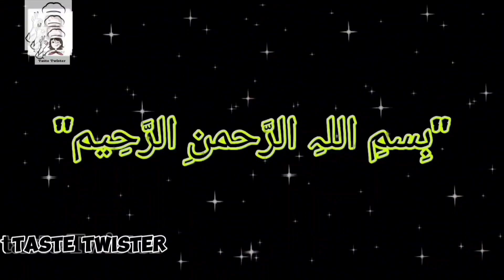How to make Processed Cheese at home Homemade Cheese Recipe By Taste Twister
Ingredients:

Vinegar 3-4 Tbs

how to make cheese, cheese recipe, making cheese, cheese making process, how to make american cheese, processed cheese how it's made, how to make processed cheese, how to make cheese at home, processed cheese, processed cheese recipes, processed cheese pizza, processed cheese vs mozzarella cheese How do you make cheese step by step? What are the 4 main ingredients used to make cheese? How does cheese be made?
How does milk turn into cheese? homemade processed cheese  making cube processed cheese/ sliced cheese. Homemade cheese, ghar par cheese banane ka aasan tarika, cheese cubes, how to make cheese at home, cheese recipe, process cheese ghar par
banane ka tarika, slice cheese, What are the 5 main ingredients used to make processed cheese How does cheese be made Home made cheese without rennet How does milk turn into cheese Homemade processed cheese without rennet or making sliced / cube processed cheese Homemade cheese, ghar per cheese banane ka asaan Tarika , cheese cubes, how to make cheese at home,cheese recipe, process cheese  banany ka tarika, slice cheese